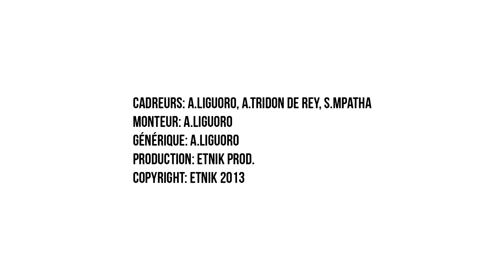Ma pensée leaf house